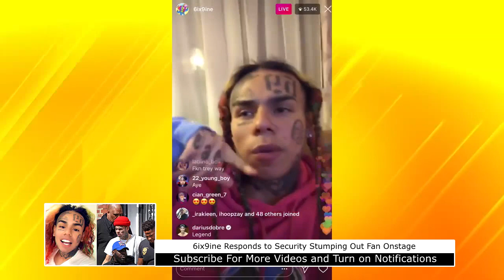Guy Runs Up On 6ix9ine But Security Stomped Him Out OnStage